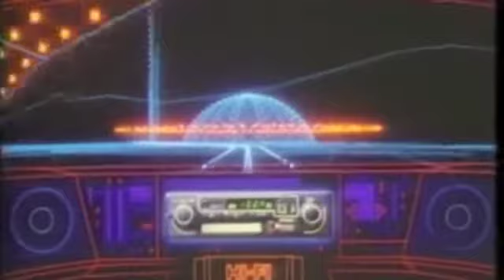audio didier Herbé " Maéva "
un montage d un des audio qui traine dans le pc ,) bon dimanche les gens !!